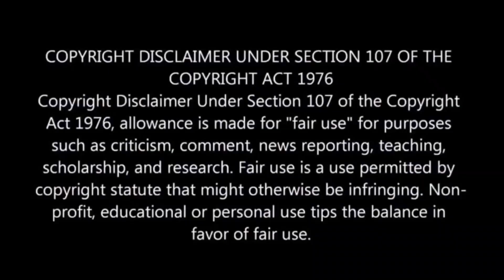Terra Formars (2016) Movie Explained in Hindi/Urdu | Hindi Voice Over | Sci-fi/Action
All Movies Insight Hindi s, anna explainer hindi channel is provide hindi voice over (Movies Hidden Explanation) for super Mr Alexter movies. So Movies Insight Hindi s, dont worry about language problem, We ( anna explainer ) convert Mr Alexter Hollywood Movie Story & Review in Tamil ( hindi voice over ). Why are you waiting Movies Insight Hindi s, comment movies(Mr Alexter) which you want in mr hindi rockers channel hindi voice over.